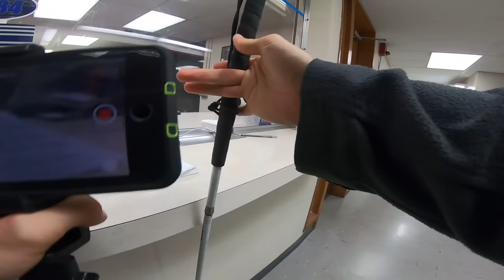Change IS Possible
We visited the Gray County Courthouse and "Sheriff's" Office to follow up on what action had been taken to correct the security guards after they tried to steal Mike's backpack and put hands on him.

Grays Harbor District Court
102 W Broadway Ave, Montesano, WA 98563

Grays Harbor County “Sheriff’s” Dept.
100 W Broadway Ave #3, Montesano, WA 98563

You can find Blind Justice @

If you want to gift us with any funds you can use:
Please note that it is a "gift" in the message somewhere.